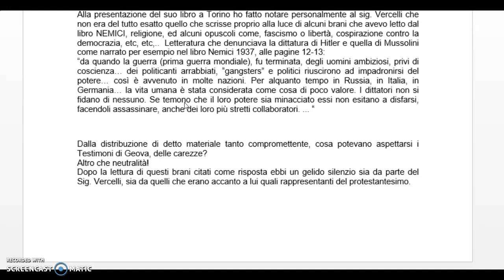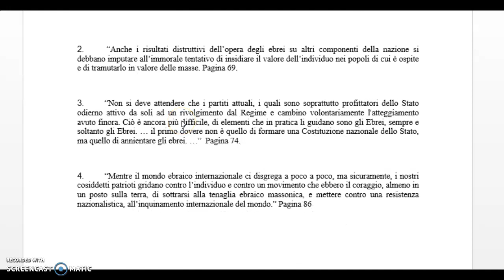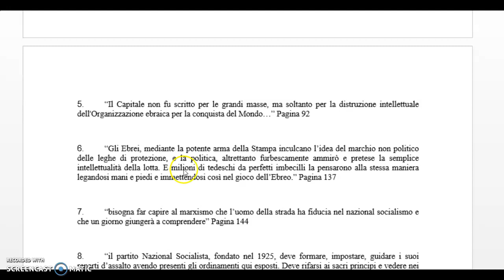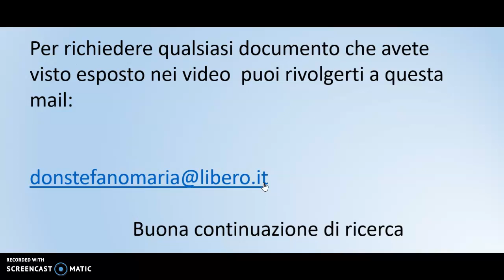Rutherford e Hitler, uno studio ben fatto